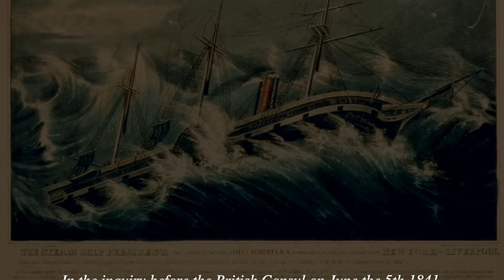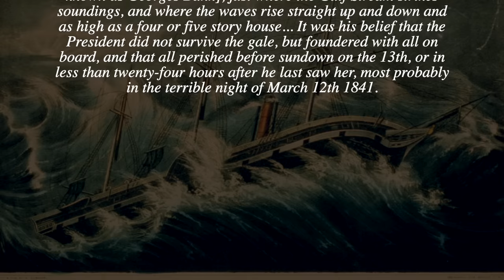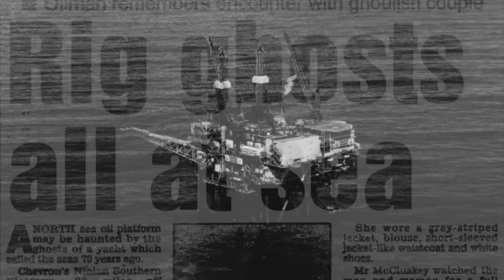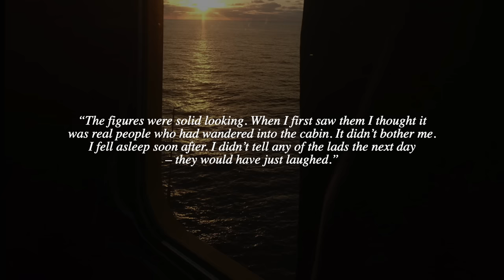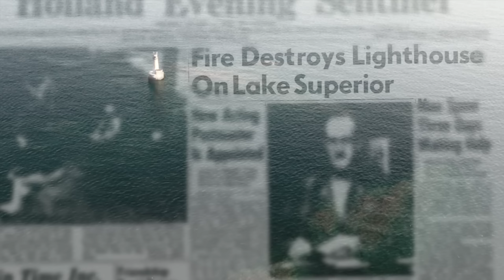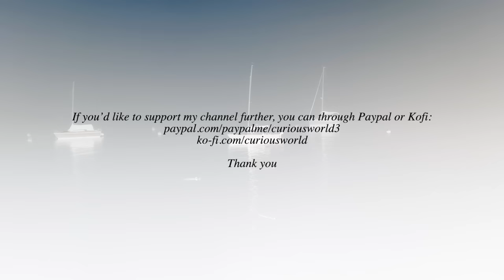Ghost Stories of the Sea III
Five more not-so-well-known ghost stories from the sea. Taken from various sources and spanning 180 years.

Segments:
00:00  Intro
00:32  An Actor's Voice
05:40  On a Haunted Rig
09:21  Ghost in the Stairway
16:40  Nine Bells
19:08  My Dear Kathleen
22:23  Credits and sources

Music
Ambience of a Harbour by Arnaud Coutancier
Midnight in the Graveyard by Twin Musicom

I appreciate all the support I get from my subscribers through sharing, comments and likes.